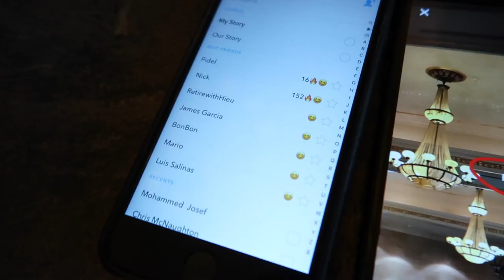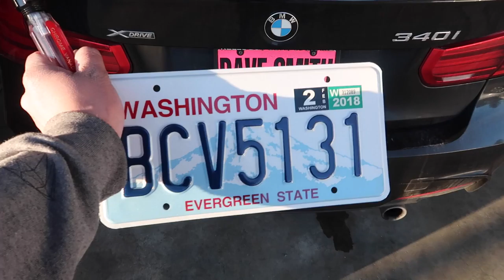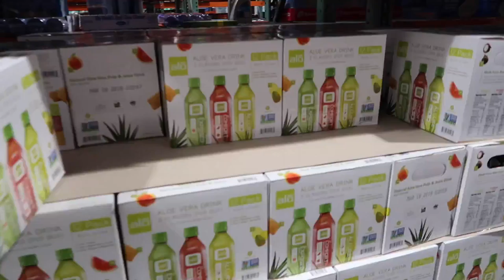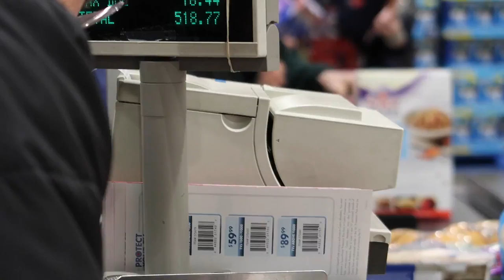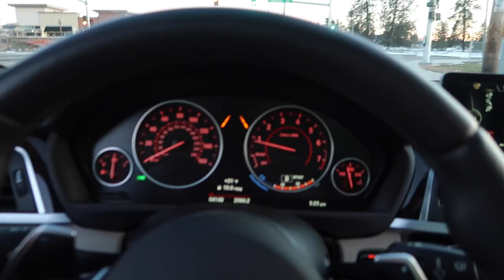That New Vlog